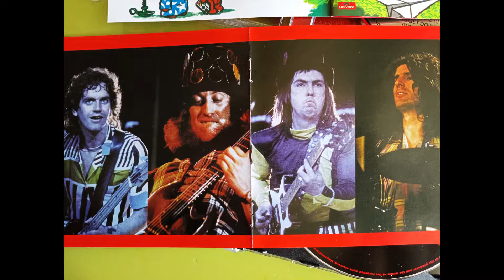Classic Rock Slade Alive! 1972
About the first live album by the British rock band Slade remastered